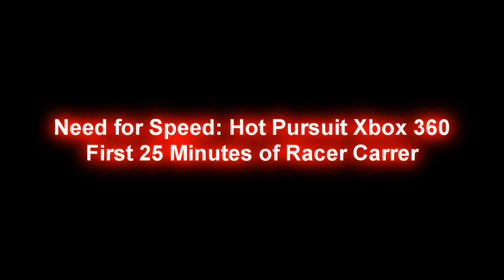Need for Speed: Hot Pursuit Xbox 360 - First 25 Minutes of Racer Career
Like this video? Don't forget to click thumbs up button.

MotoGamesTV